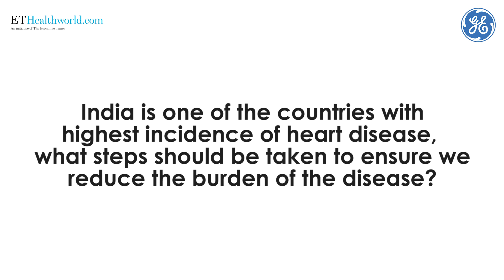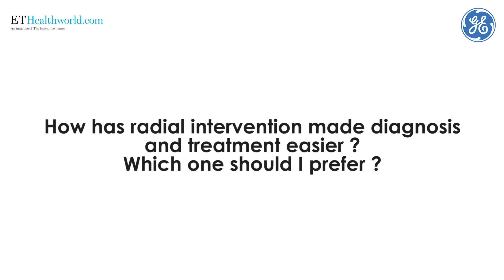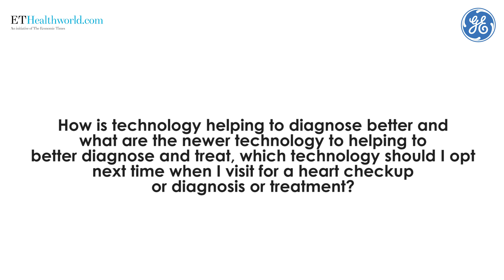Dr. Tejas Patel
Dr. Tejas Patel, Chairman & Chief Interventional Cardiologist at Apex Heart Institute